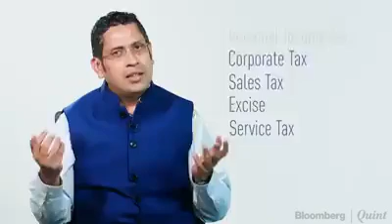வஞ்சிக்கப்படும் தமிழகம்.....ஏமாற்றும் ஹிந்தியம்....